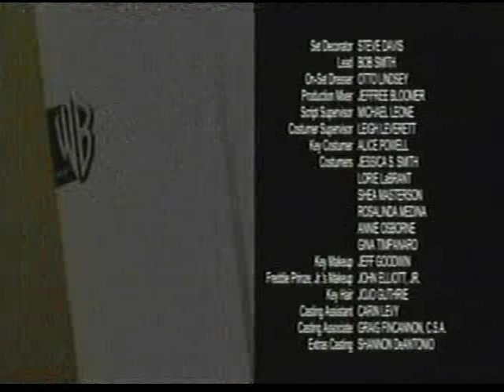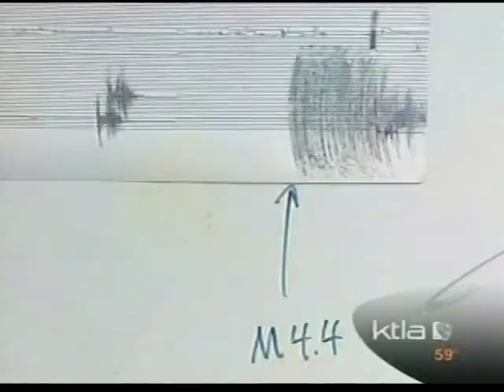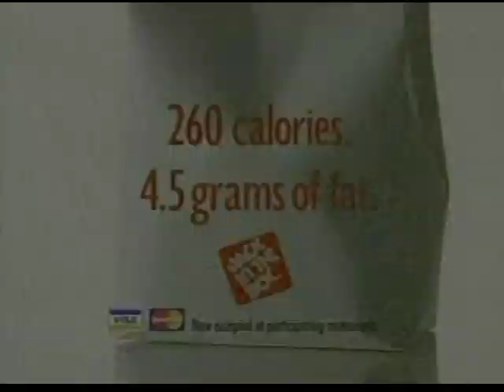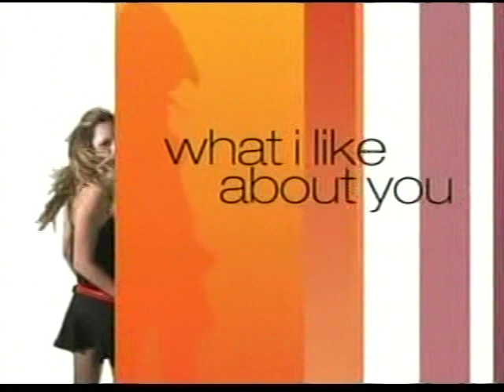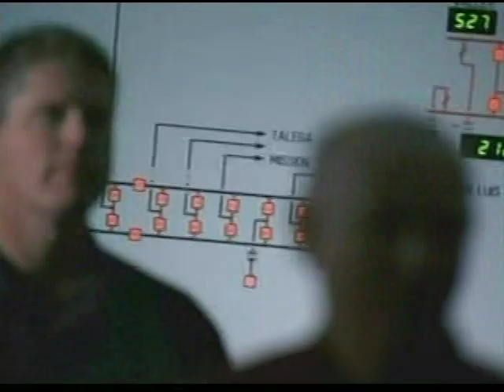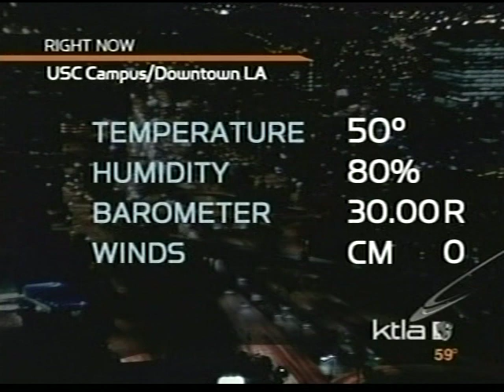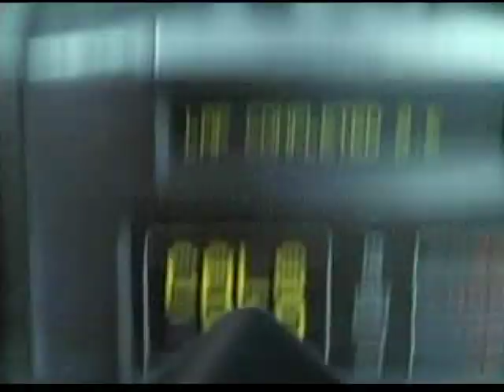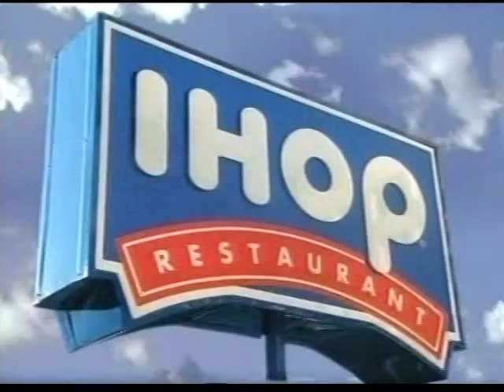KTLA 10pm News, January 6, 2005